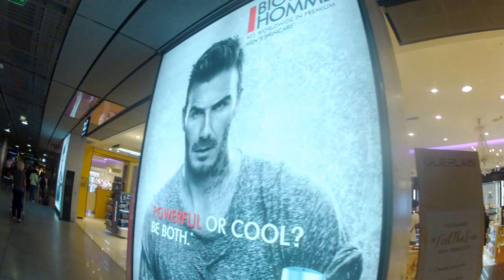Aeropuerto de París, guía para encontrar tu conexión y salida( Parte 2)